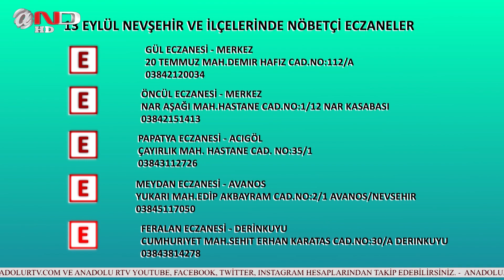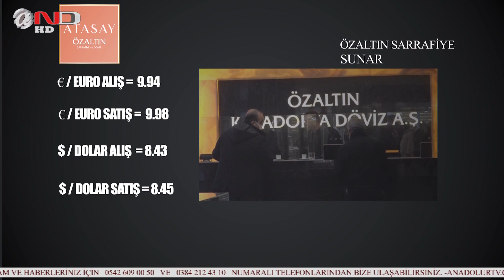NEVŞEHİR - ANAHABER - HABERLER - SONDAKİKA (13 EYLÜL)